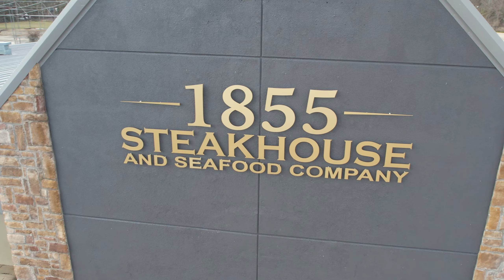1855 Interview with 5 star Chef Scott!